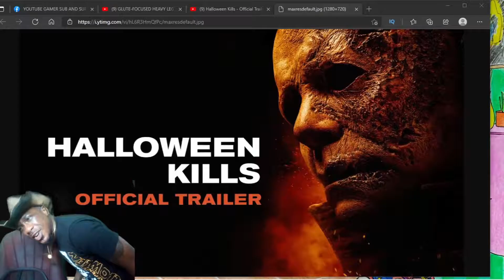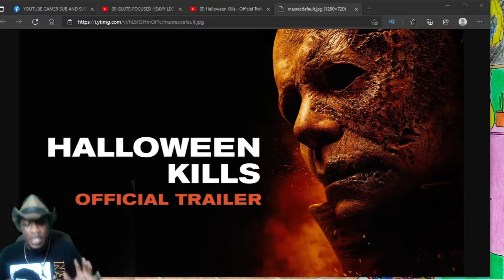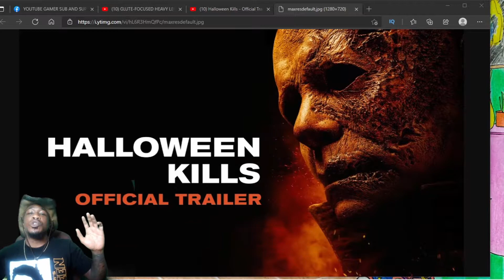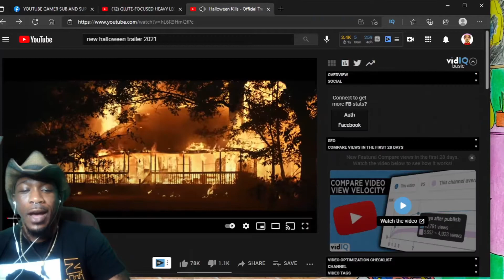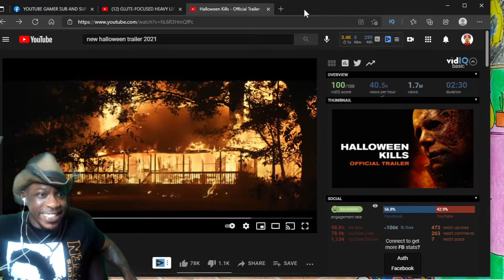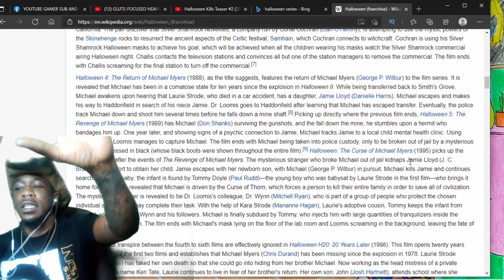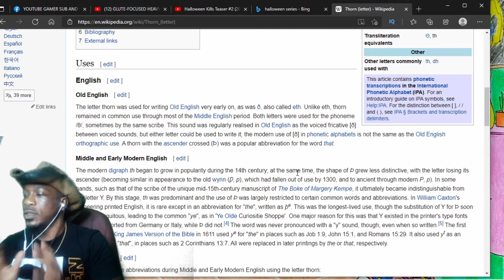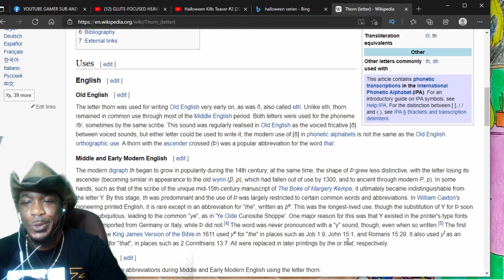THE REAL REASON mickey wont die!| Halloween Kills trailer reaction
WE react to new Halloween Kills movie trailer and deep dive into the real reason why MIKEY WONT DIE!